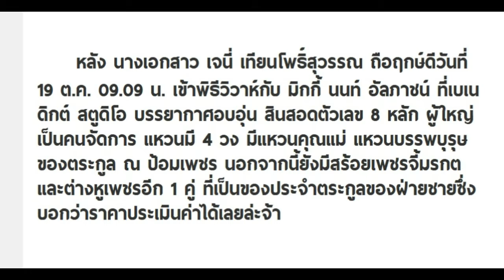ซูมชัดๆ! สมบัติประจำตระกูล ป้อมเพชร บนคอสะใภ้ เจนี่ สร้อยเพชรจี้มรกต สวยเลอค่า